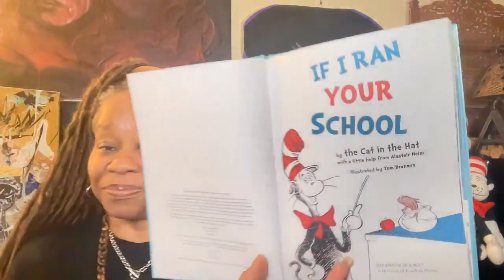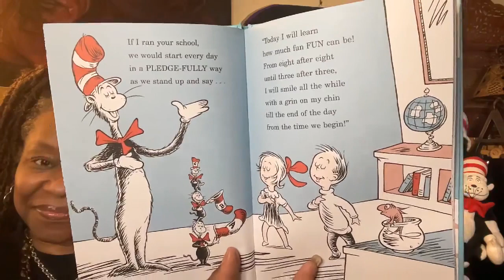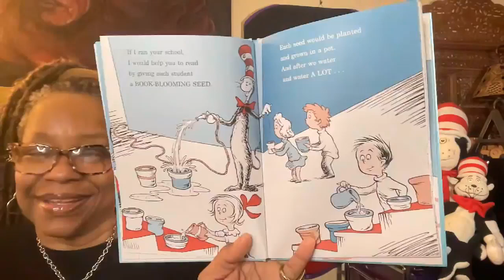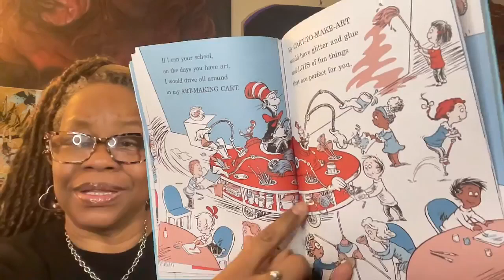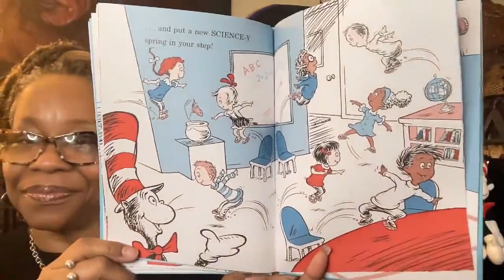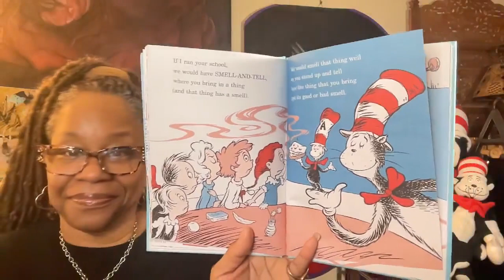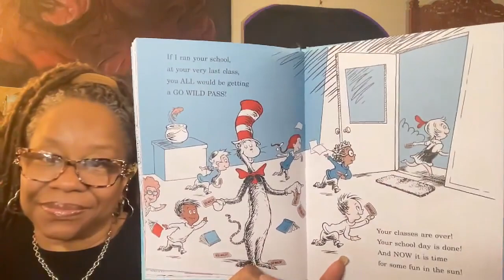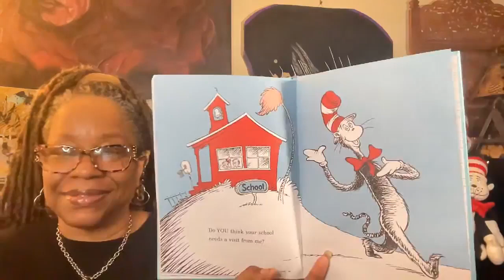Book Title: Dr. Seuss. If I Ran Your School.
Audrey Reads
Written by The Cat In The Hat with a little help from Alastair Heim, Illustrated by Tom Brannon.